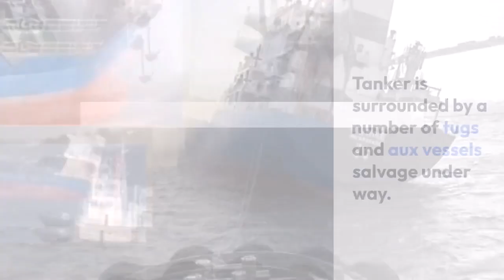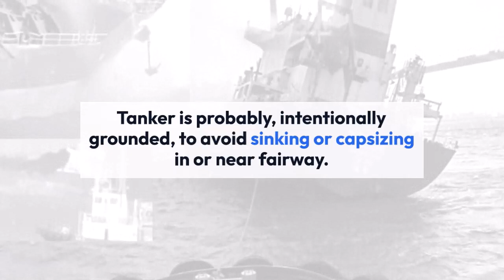MARITIME ACCIDENT: Korean tanker major fire, crew evacuated in Shanghai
A fire erupted on board of tanker NEW BRIGHT in the afternoon December 21, 2023 when the ship was sailing downstream in Yangtze river, near Sutong Bridge, Shanghai, en route from Changzhou to Incheon Korea, according to FleetMon.

It stated: “It was a major fire, all 22 crew were evacuated, tanker developed heavy starboard list and stern tilt, but remained afloat with AIS still on, as of 0200 Beijing time December 22, 2023. Fire engulfed, it seems, cargo tanks area, after explosion, tanker was in ballast.

“Tanker is surrounded by a number of tugs and aux vessels salvage under way. Tanker is probably, intentionally grounded, to avoid sinking or capsizing in or near fairway.”